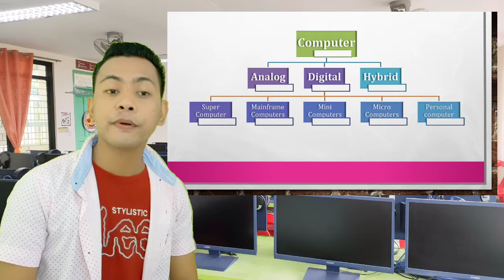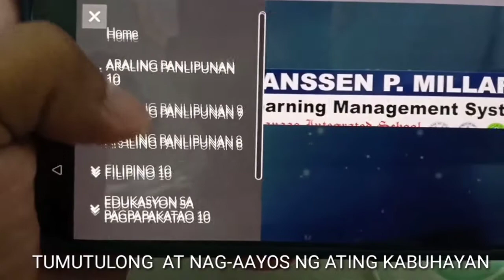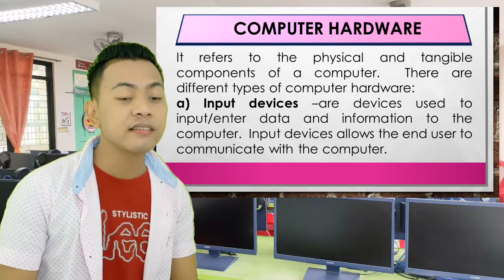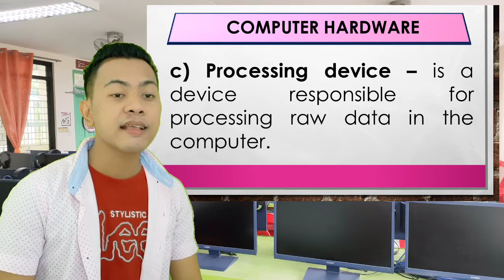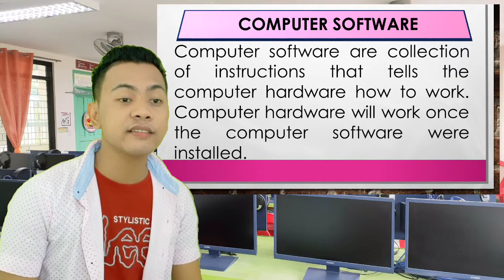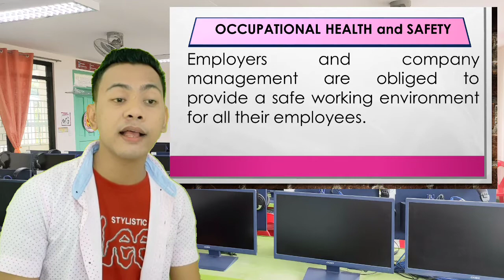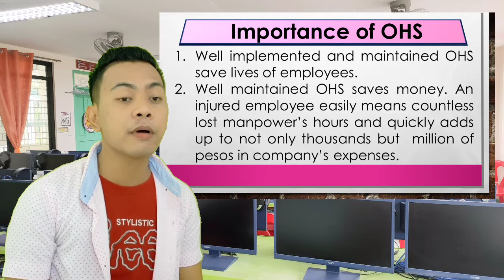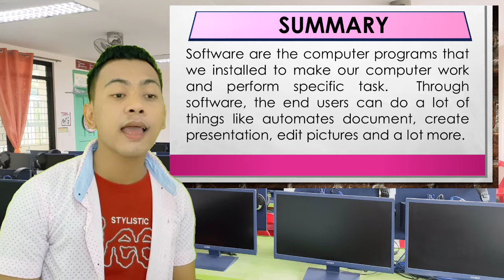Grade 9 ICT Computer Hardware and Software Occupational Health and Safety